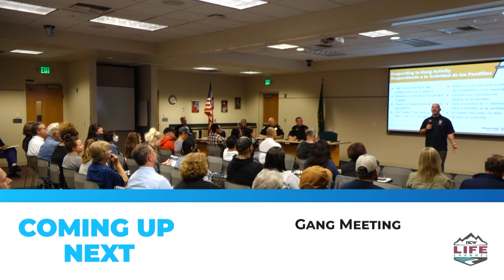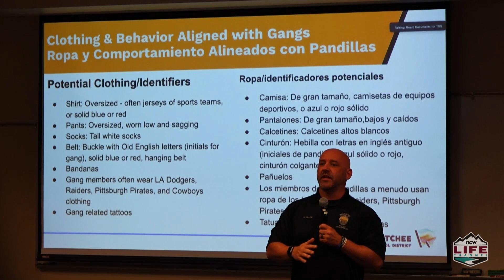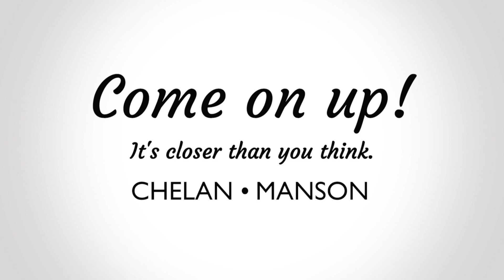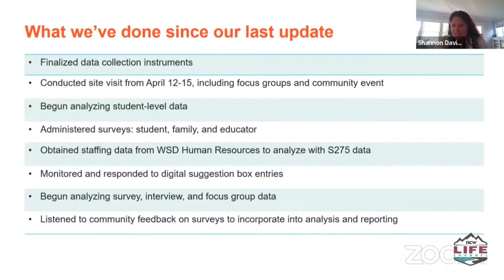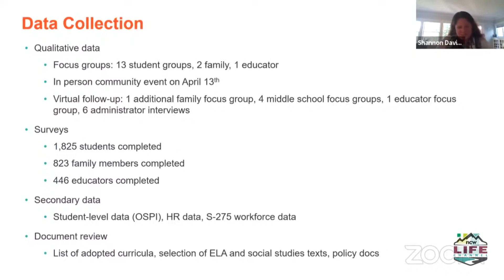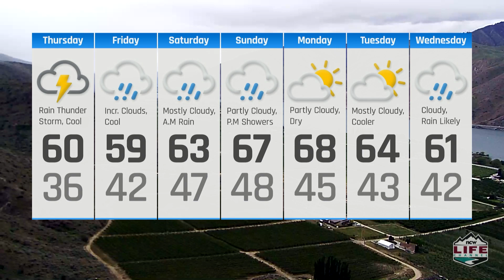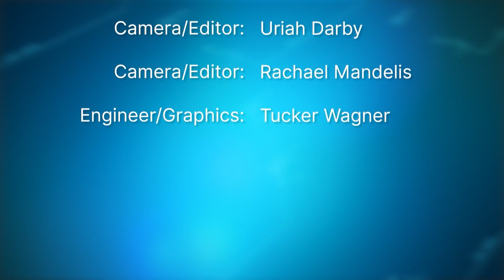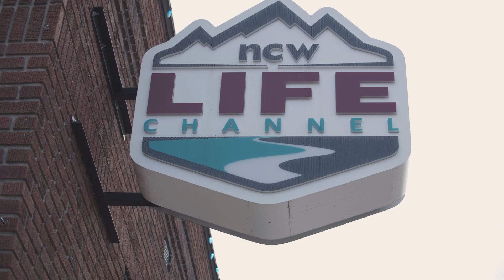NCWLIFE Evening News May 12th, 2022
A few of the news stories we’re following for you tonight, Brewster police are looking for a man and woman suspected of stealing a donation box from a convenience store last night. The family of a Moses Lake woman who police say was murdered in March is offering a $5,000 reward for information that leads to her body being found and The Wenatchee School District is holding a gang awareness conversation with local law enforcement.